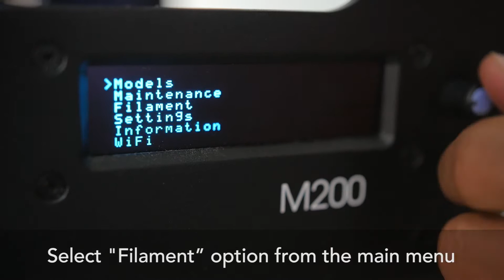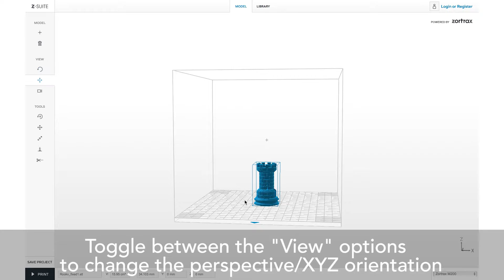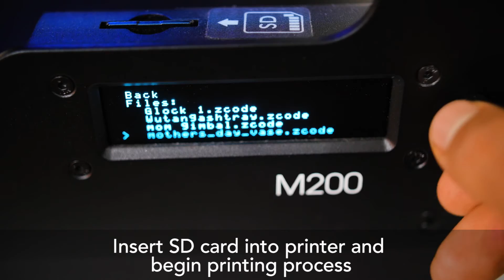How To 3D Print Your First Design! Zortrax M200 | Eezitec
Do you own a Zortrax 3D Printer?  If you do, congratulations!  You have an awesome printer in your hands :)  This video walks through how to create your first 3D Printed part.  From loading the filament, using Z-Suite, to removing your finished object off the build platform.  And also visit our friends at 3DProshare.com

Visit Eezitec.com For More!